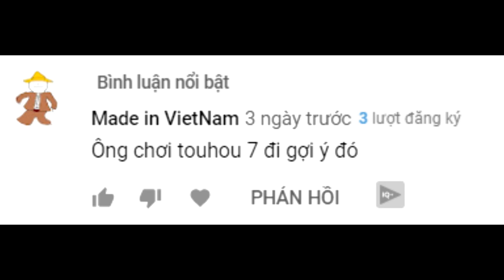Touhou 7 nhưng đau mắt vãi đái